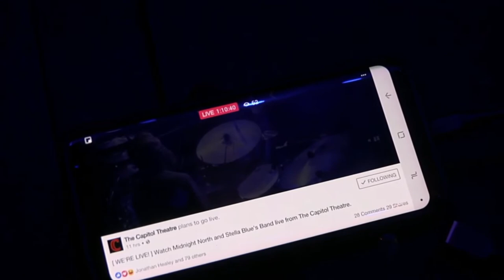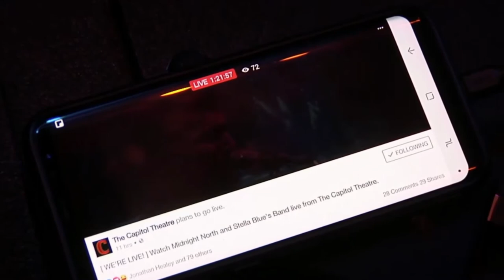Midnight North Live at Capitol Theatre Full Set 7.30.2017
Midnight North with Phil Lesh
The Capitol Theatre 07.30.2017